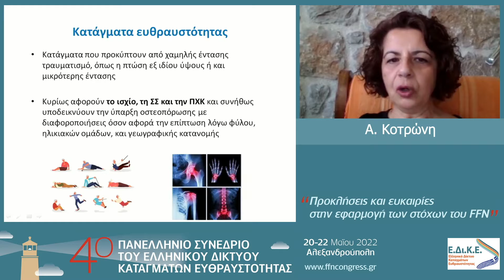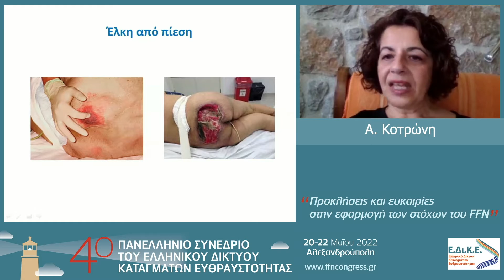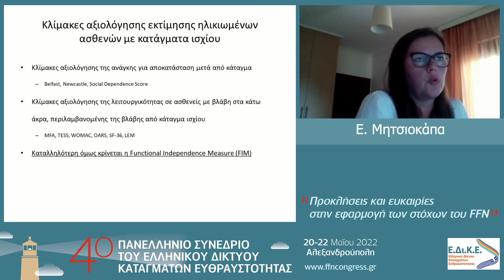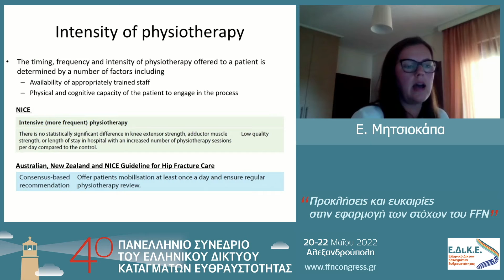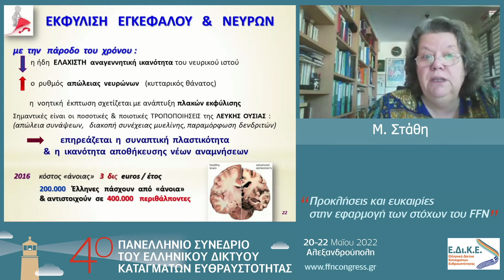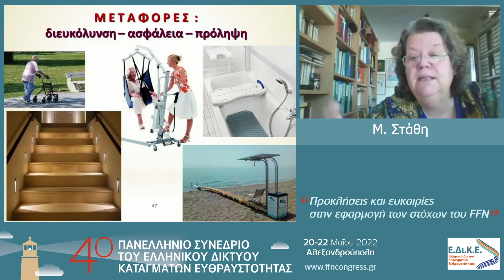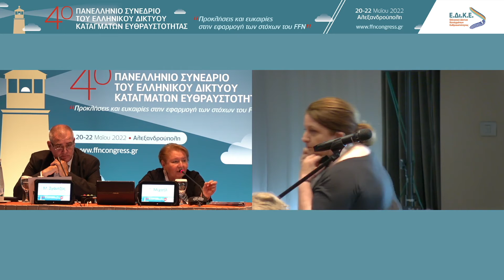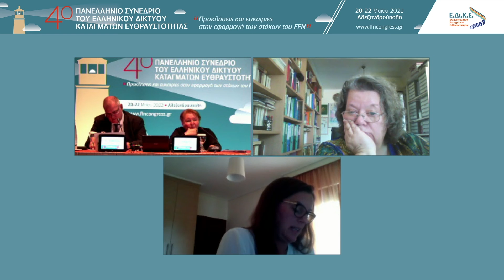Sunday 15 00 16 30